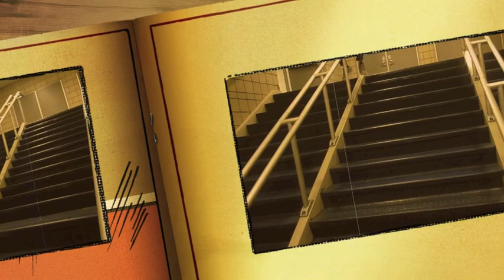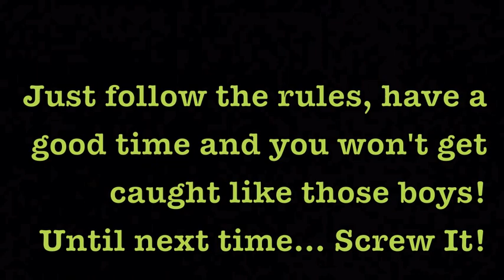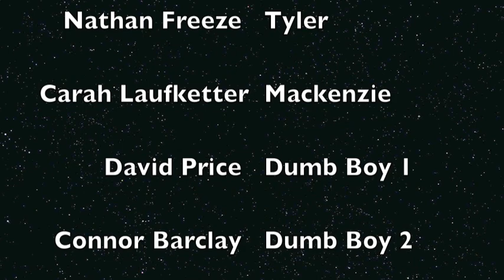Screw It! Rules of Escaping Detention (Short Film)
Hey guys this is my first short film, that my friends and I had to make in 2 days for Theater Class. Its about a group of friends showing you the ways of escaping detention! Hope you enjoy it!